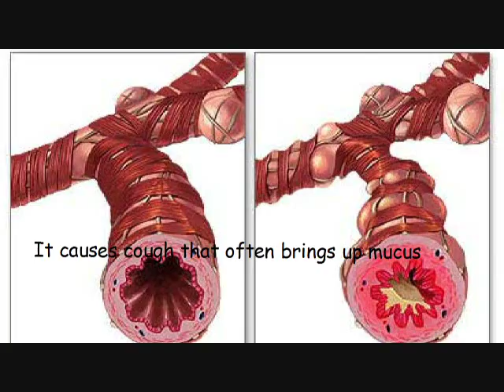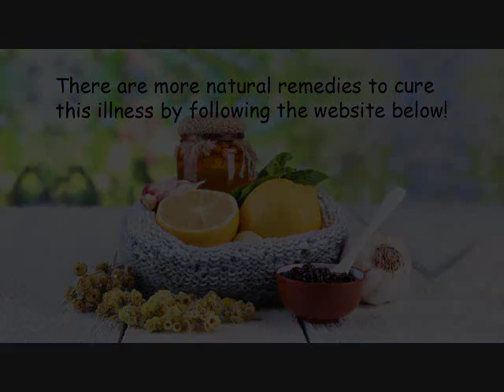Home Remedies for Bronchitis -Apricot Vine can cure Bronchitis Naturally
apricot vine can cure Bronchitis Naturally! No matter what season it is, tea is one of the tastiest and most loved beverages. The benefits go beyond refreshment and many studies have shown that drinking tea can improve health.

apricot vine is packed with the bioflavonoids that improve the antibacterial/antiviral properties. Researchers determine exactly how these compounds work effective in treating these diseases. These compounds contain antioxidants that may protect your cells from free radical damage. These compounds can eradicate bad bacteria instantly.

There are more natural remedies to cure Bronchitis!